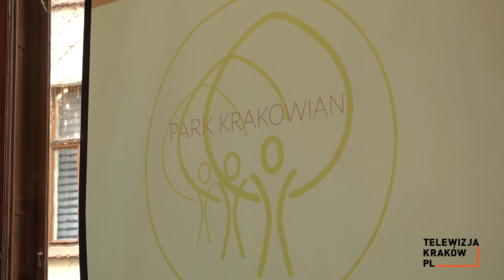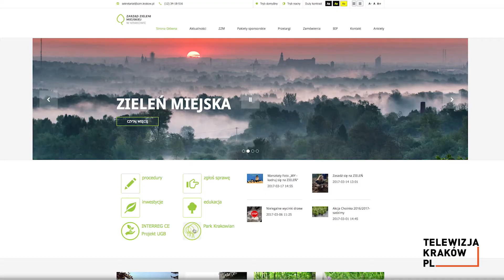Posadź drzewo w Parku Krakowian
Urodziło Ci się dziecko? Chcesz upamiętnić ten moment tradycyjnym posadzeniem drzewa? Teraz, dzięki akcji organizowanej przez Zarząd Zieleni Miejskiej, będzie to bardzo proste! W naszym mieście powstanie sześć Parków Krakowian, gdzie mieszkańcy będą mogli bezpłatnie sadzić drzewa z okazji narodzin potomka. Pierwsze nasadzenia około 200-300 drzew zaplanowano na 27 maja, a już 1 kwietnia uruchomiony zostanie specjalny formularz dla rodziców do zapisów.